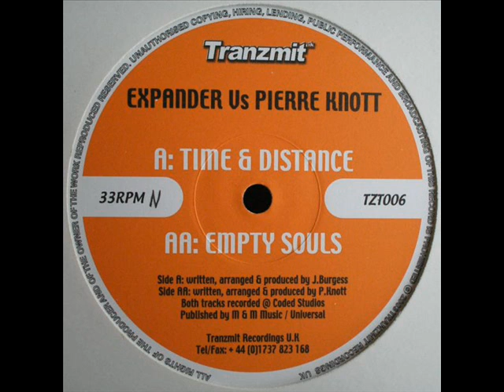Pierre Knott - Empty Souls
Label: Tranzmit Recordings UK - TZT006
Format: Vinyl, 12"
Country: UK
Released: 2003
Genre: Electronic
Style: Hard Trance